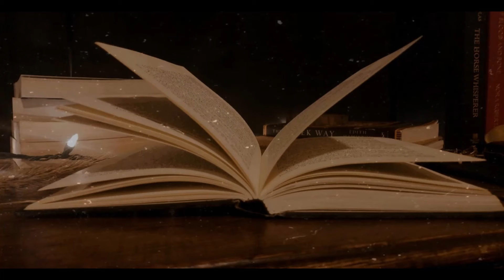Welcome to my author and book blog channel!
I'm super excited to be starting this new author and book channel. I hope I meet some new people, get a few viewers to *cough* be interested in my to-be-published-books *cough* and that it'll be a lot of fun!

or my Instagram @effie.j.stock.books

I hope you enjoy my content and join me on my reading and writing journey!

May the suns smile upon your presence.